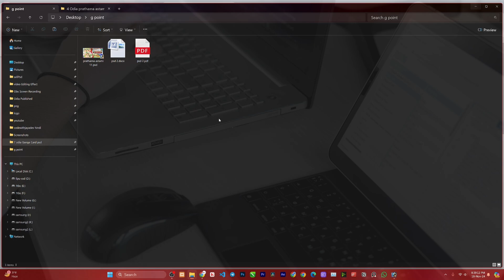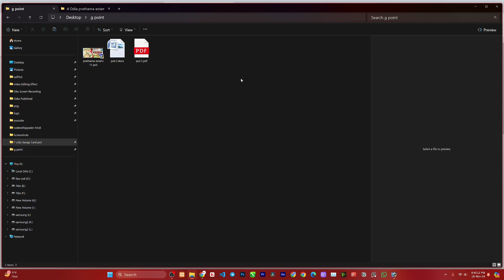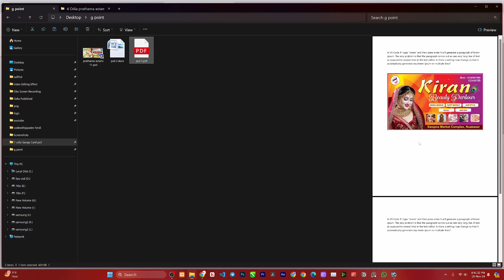How to Preview file Without Open In Computer